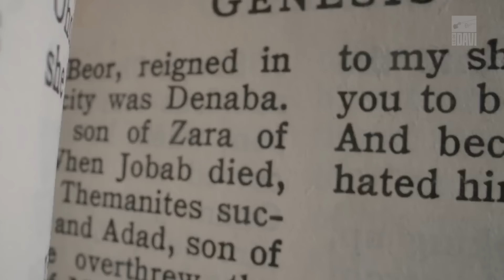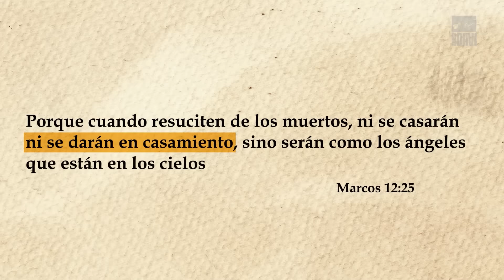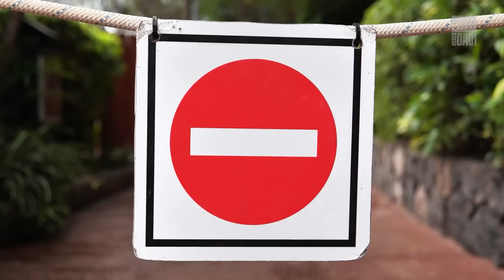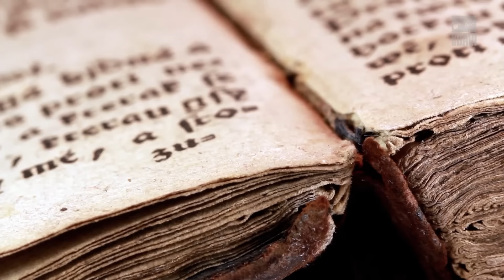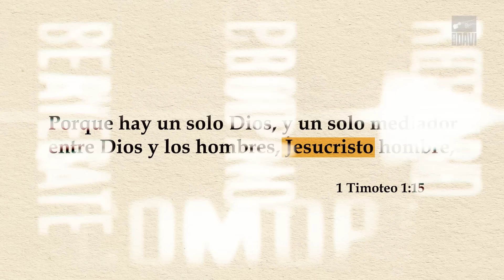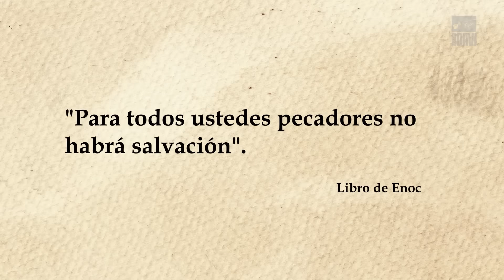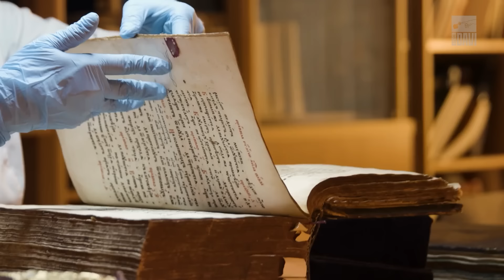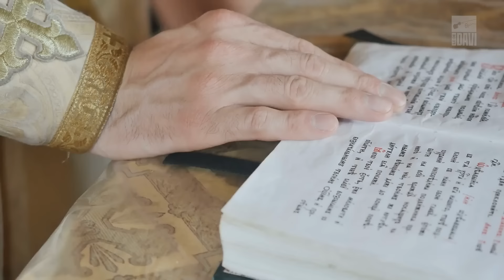Por esto LIBRO DE ENOC fue PROHIBIDO en la BIBLIA...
¿Por qué fue prohibido este libro de hace 2,300 años en la Biblia? En este libro leemos acerca de los ángeles caídos, Azazel, Samyaza y los arcángeles Gabriel, Miguel y Uriel. Y cómo los ángeles se enfrentaron entre sí después de que Samyaza los animara a ir a la tierra y enseñar cosas erróneas a hombres y mujeres. ¿De qué libro estoy hablando? El Libro de Enoc, entonces, ¿debería Enoc ser prohibido en la Biblia y deberían los cristianos leer el Libro de Enoc? Lo de Davi da su opinión sobre este libro apócrifo.
Este video es un doblaje al español del original producido por el canal Off the Kirb, y es fruto de una colaboración en la que no hay dinero de por medio, solo el deseo de alcanzar a las almas perdidas con el evangelio.